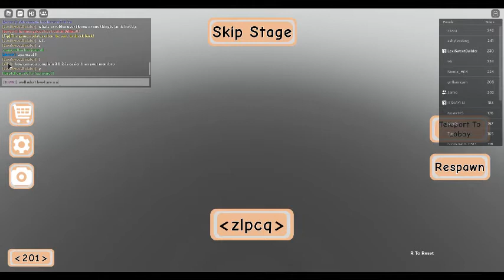OML LOOK AT THIS JUMP I DID ITS LIKE 12 STUDS O-O play a difficult chart with Jamie pt idk